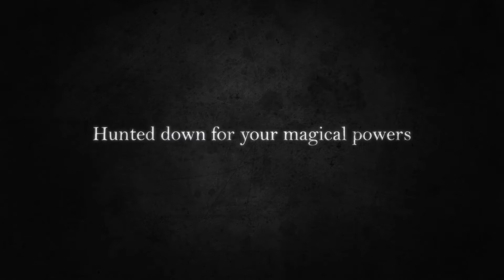Wolcen Lords of Mayhem 2018